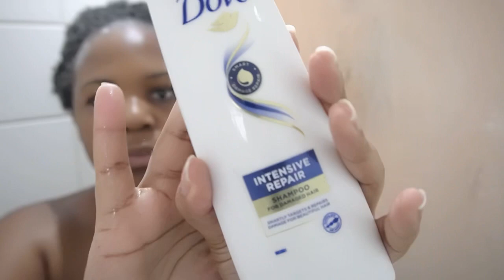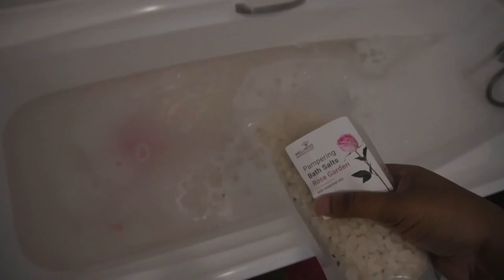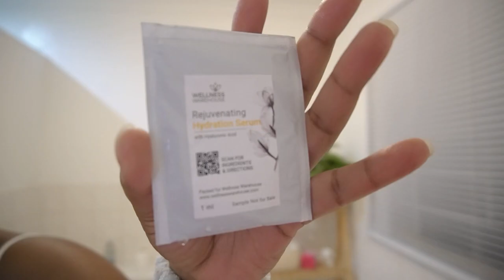vlogtober Episode 4: SUNDAY RESET (Selfcare Edition) | Hair, Body,Skin & Relaxation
Xoxo Mohneo R